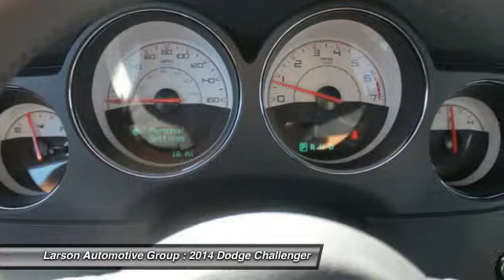2014 Dodge Challenger Puyallup WA 281619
2014 Dodge Challenger

2001 N. Meridian

MSRP $44945 ***SHAKER*** -$2000 LARSON DISCOUNT -$2500 REBATE -$500 MILITARY =$39945 LARSON HOOK UP